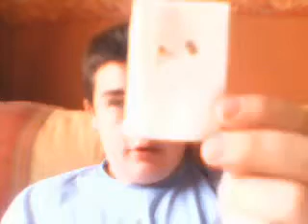G1RATCHET's QuickCapture Video - Tue 17 Feb 2009 03:58:27 PST